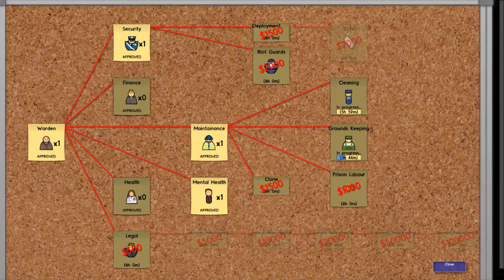Prison Architect Let's Play Episode 5 - Building Up My Infrastructure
Hello again guys, TheAsianDVD here with another video.